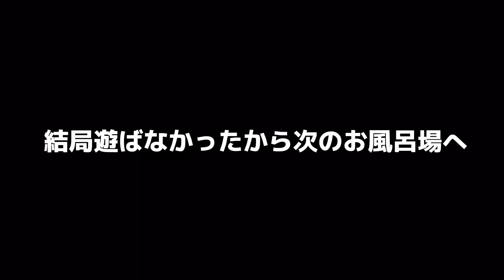お風呂を嫌がって飼い主から逃げるハムスター おもしろ可愛い動物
思わず笑ってしまう行動や面白かわいい仕草が見ていてクセになるハムスターの日常とブラックユーモアも含めた動画になっています

ペットの安全面には十分配慮して撮影しています、健康面も気をつけています。

質問に対する返事は早急にいたします

ぽん　（♂️）キンクマハムスター
みるく（♀️）ゴールデン(クリームバンデッド)
みかん（♂️）(障害あり)ゴールデン(クリームバンデッド)
ぱいん（♀️）(障害あり)ゴールデン(クリームバンデッド)
いちご（♀️）ゴールデン(クリームバンデッド)
すもも（♀️）ゴールデン(クリームバンデッド)
たぴお（♂️）キンクマハムスター
ちくわ（♀️）ゴールデンハムスター